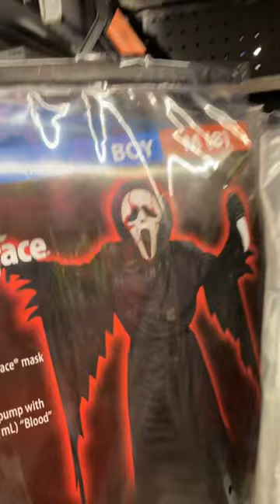SO MUCH GHOST FACE